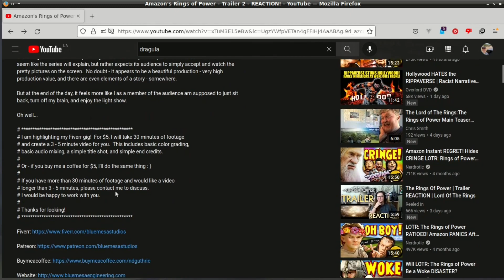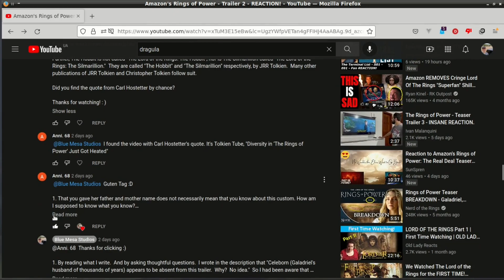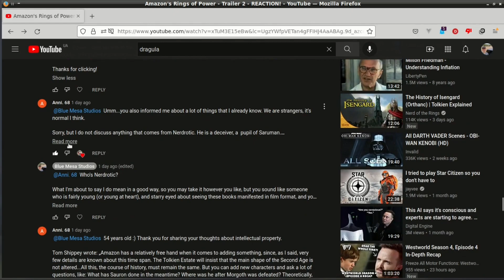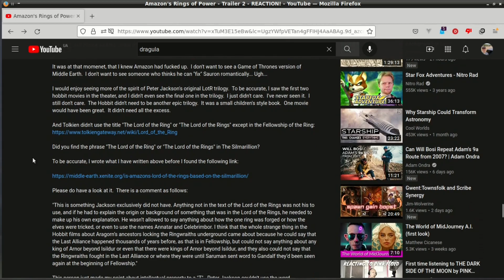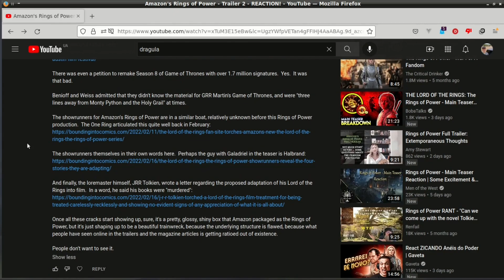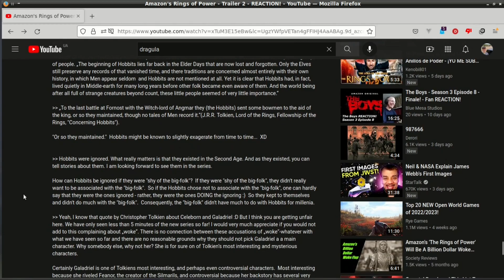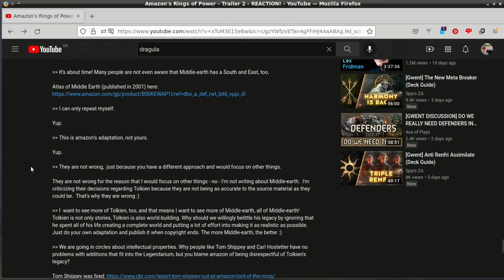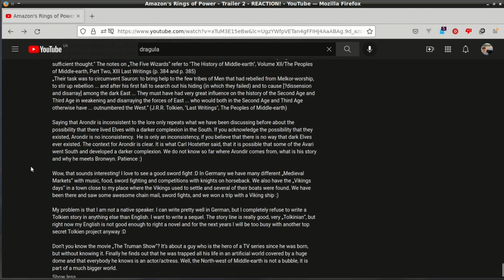Rings of Power - Blue Mesa Studios Reaction - REFERENCE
This is a reference screencapture.

I had a lengthy discussion with a Tolkien "fan" from Germany a few weeks ago regarding the approach to Tolkien canon. She wanted to write her own stories about Middle-earth, and I felt like such belonged in Dungeons and Dragons or Warhammer.

And then she disappeared!  And a 28 comment discussion was gone from YouTube comments, except that I made a screengrab

Heh heh heh XD

So you can see the discussion as I dive deep into the lore of JRR Tolkien : )

BTC: 0x525fb7a36a0dad9a1717c5014c805b648ddfaa1a

# I am highlighting my Fiverr gig!  For $5, I will take 30 minutes of footage
# and create a 3 - 5 minute video for you.  This includes basic color grading,
# basic audio mixing, a simple title shot, and simple end credits.
# If you have more than 30 minutes of footage and would like a video
# I would be happy to work with you.
# Thanks for looking!

Sources: